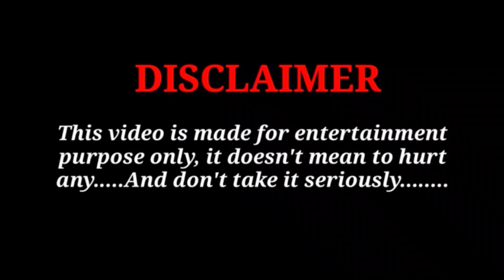Bado Badi VS Mr Bean WWE 2K23